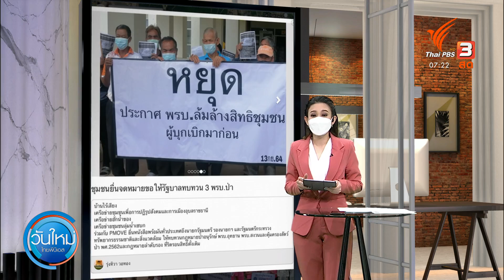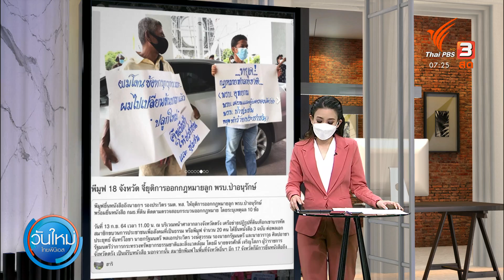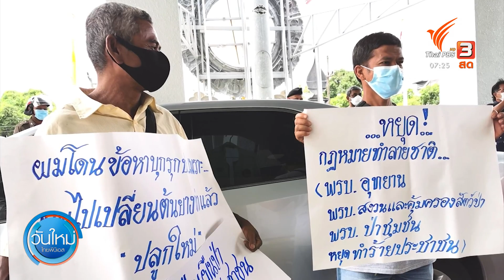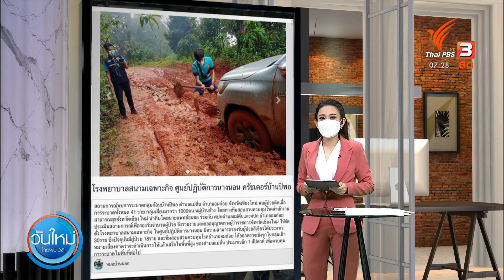พี-มูฟ อุบลราชธานี ขอให้รัฐทบทวนกฎหมายป่าอนุรักษ์ : C-Site Focus พิกัดข่าว (15 ก.ย. 64)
กลุ่มเครือข่ายเข้ายื่นหนังสือกับผู้ว่าฯ จ.อุบลราชธานี ถึงนายกรัฐมนตรี เพื่อให้ทบทวนกฎหมายป่าอนุรักษ์, พ.ร.บ.อุทยาน, พ.ร.บ.สงวนและคุ้มครองสัตว์ป่า พ.ศ.2562 และกฎหมายลำดับรอง ที่มองว่าลิดรอนสิทธิและส่งผลกระทบต่อวิถีชีวิตคนในชุมชนดั้งเดิม ต่อด้วยประเด็น ยื่นยุติออกกฎหมายลูก พ.ร.บ.ป่าอนุรักษ์, เปิด รพ.สนามเฉพาะกิจ ศูนย์ปฏิบัติการนางนอน และโควิด-19 กระทบเด็กสมุทรสาคร เสี่ยงไร้ผู้ดูแล